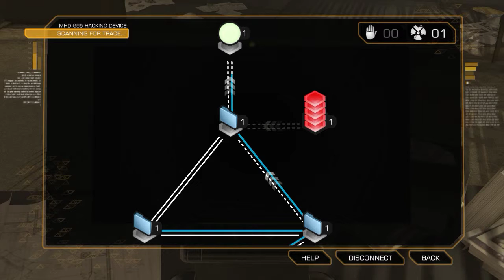Deus Ex: Human Revolution Director's Cut (Gameplay - Part 02) [60fps][PC]